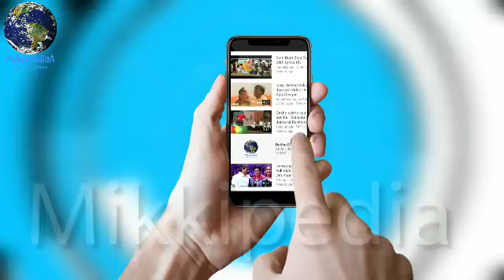'AVENGERS' के इतने बड़े Fan हैं Tiger Shroff, Show देखने के लिए यह दीवानापन